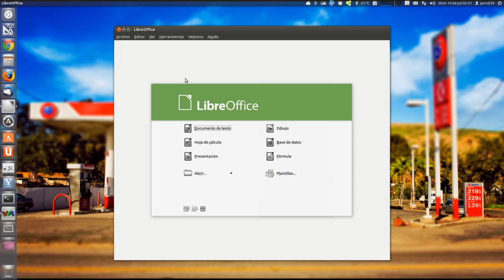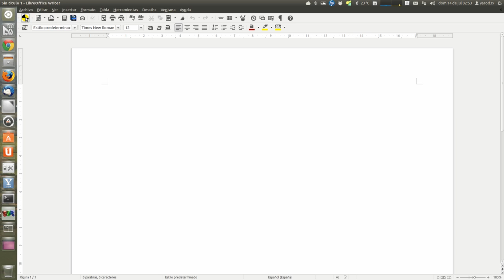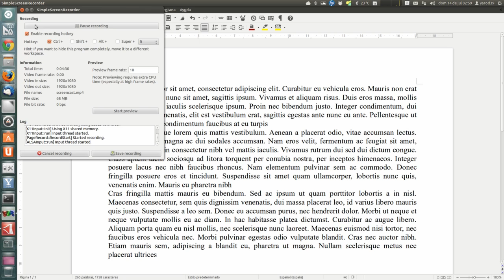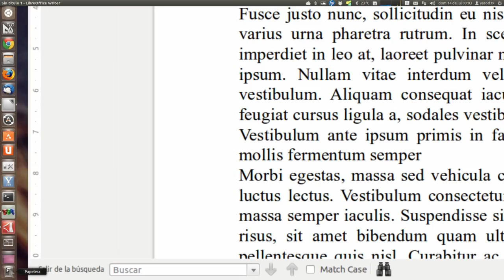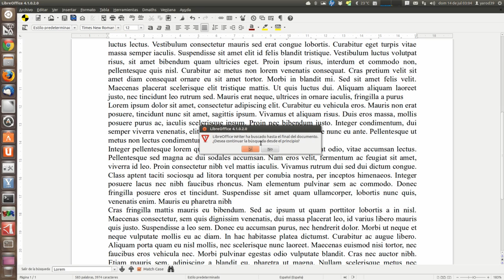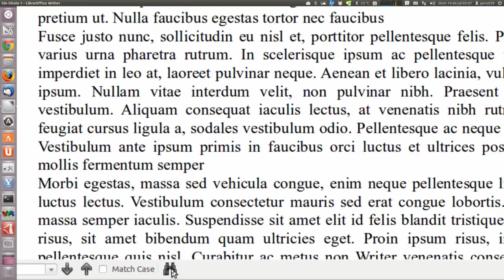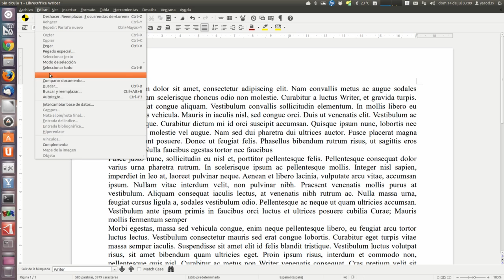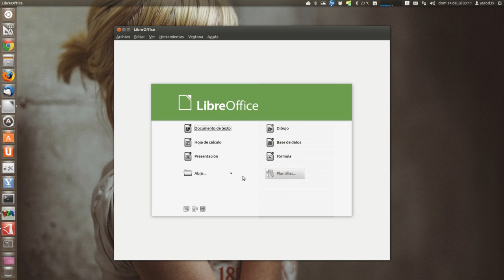TUTORIAL BÁSICO DE LIBREOFFICE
WRITTER : BUSCAR Y REEMPLAZAR